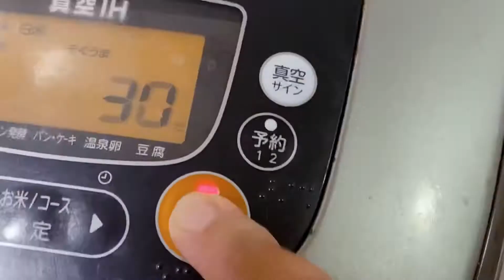CARA MEMASAK IKAN KRISMON MENJADI SARDEN TANPA TULANG HOME MADE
WATASHI NO TOMODACHI SEMUA
kali ini saya akan memasak ikan yg banyak tulang menjadi ikan SARDEN dengan gampang tampa RIBET. ikut terus ya

bahannya

ikan krismon
bombay
tomat
jahe
garam
MSG atau kaldu